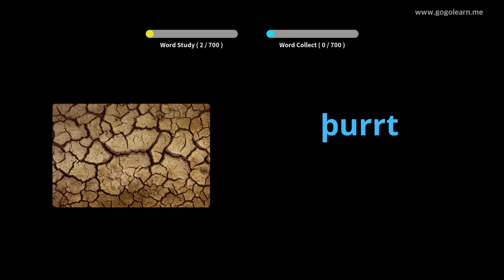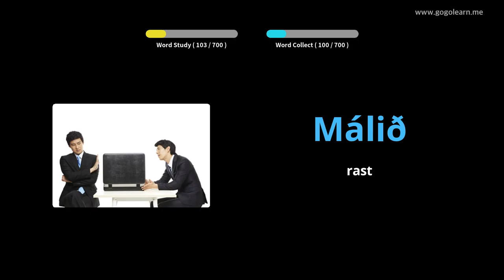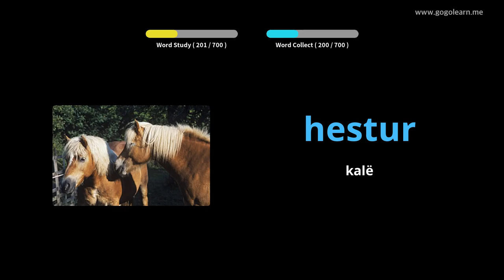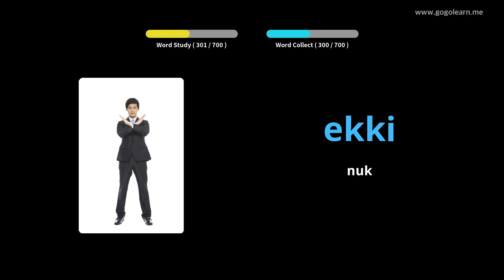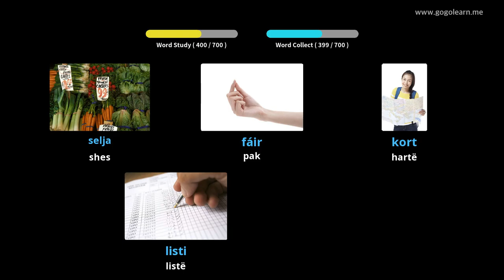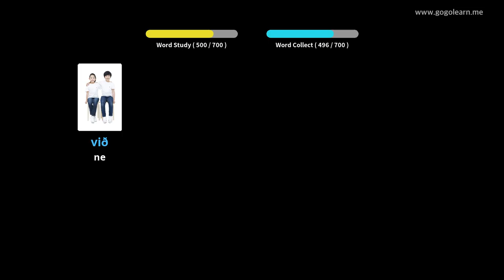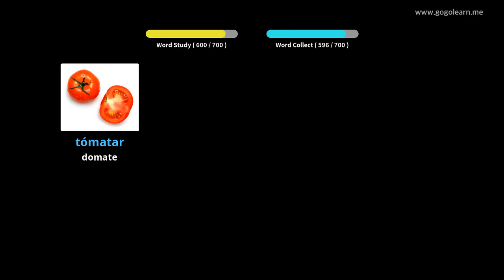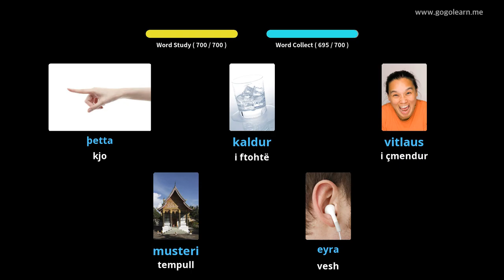Fëmijët Fjalor Islandez | Golearn